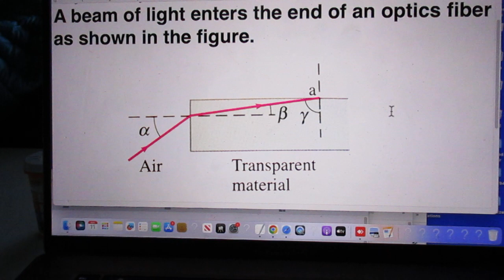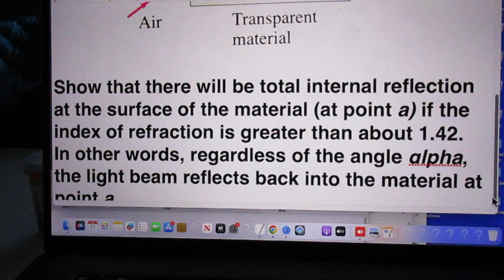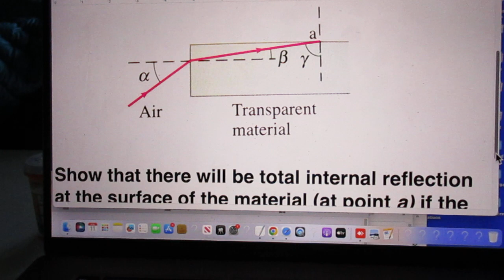Problem #186 Fiber Optics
Not very difficult, not very easy either